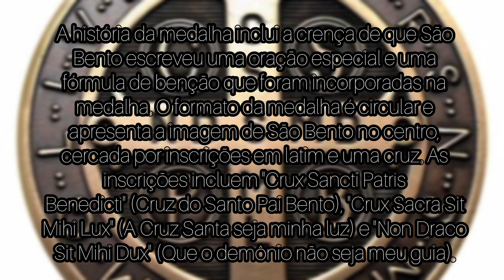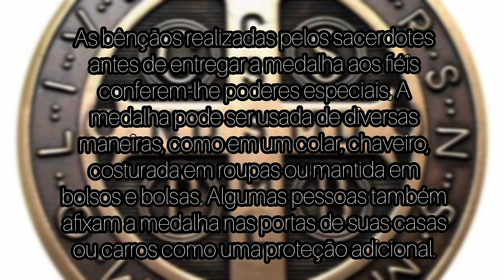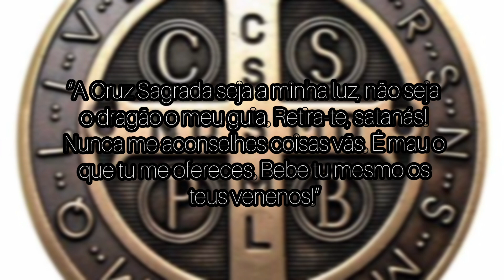medalha de São Bento e Oração